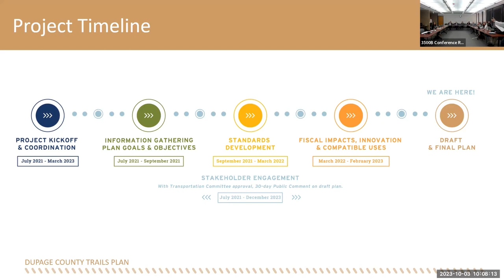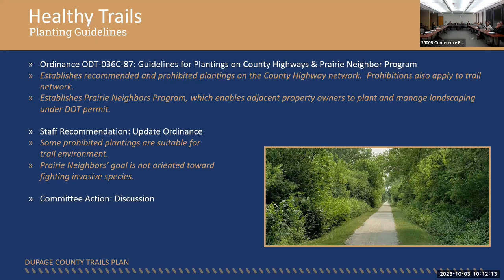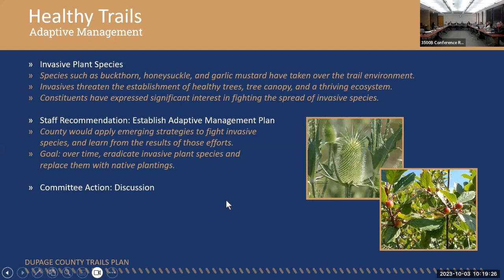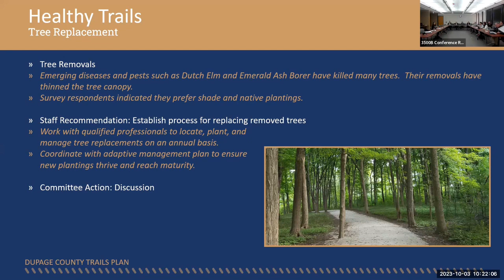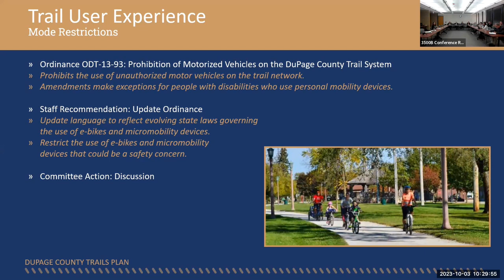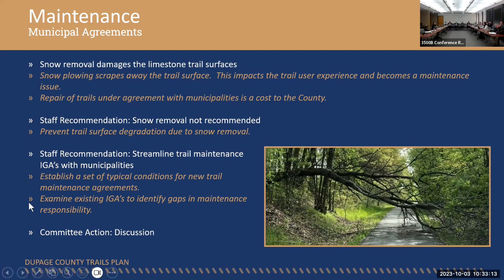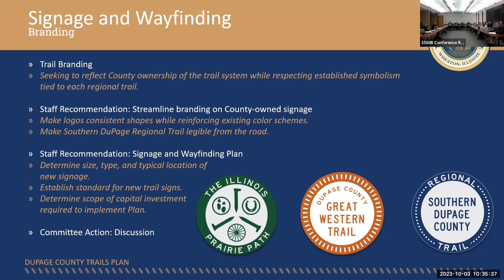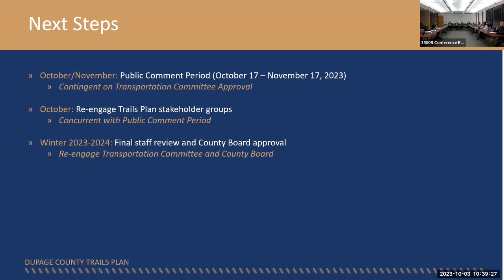DuPage County Transportation Committee, Tuesday, 10/3/2023